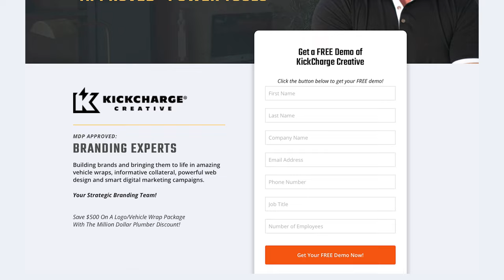The Qualities YOU NEED to Be a GREAT LEADER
Ever wonder whether or not you are leading your plumbing company well?  In this episode of Potty Talk, Richard and Laura share the leadership qualities necessary to run a successful plumbing business.